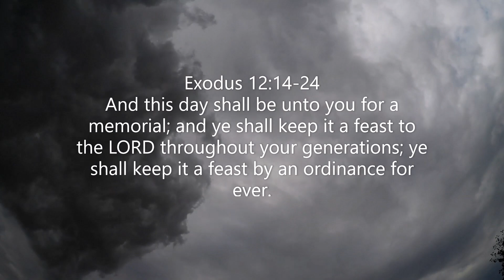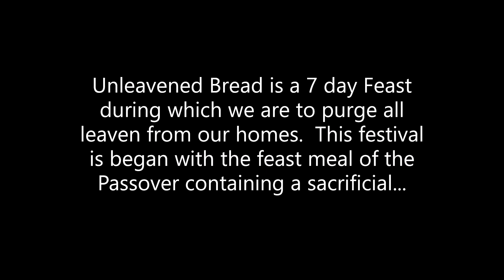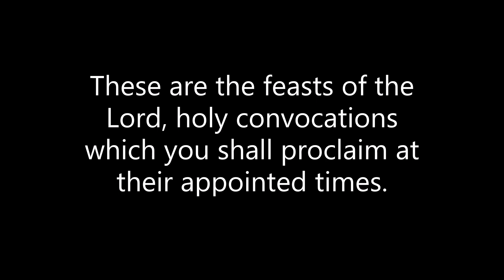THE BIBLICAL FEAST DAYS - GOD'S CALENDAR / YEAR / 2021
The Day of Atonement September 15, 2021

Moses said to the people: “Remember this day in which you went out of Egypt, out of the house of bondage; for by strength of hand the Lord brought you out of this place.
God's has Appointed holidays He Called Them Feast Days
Feast of Passover (Erev Pesah
Feast of Unleavened Bread (Pesah) - a week long observance.
Feast of Pentecost (Shavuot)
Trumpets (Rosh Ha-shanah
Day of Atonement (Yom Kippur)
Feast of Tabernacles (Sukkoth)